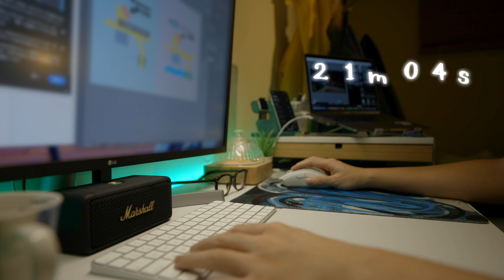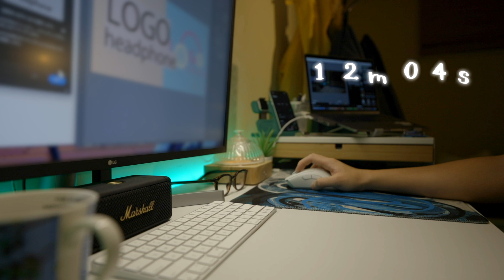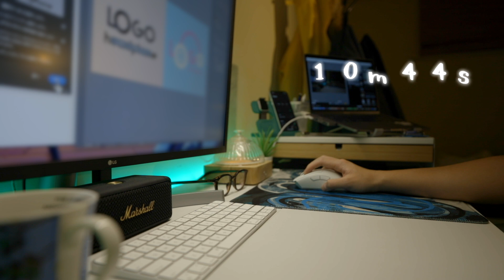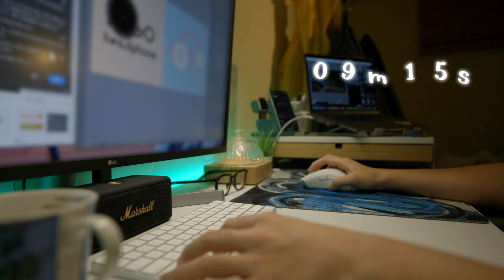🌆2-HOUR STUDY WITH ME✈️/Lo-fi/Pomodoro 50/10/Timer/DAY94🗓️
📷Portfolio
If you're curious, here's my portfolio for my photography

⌚️TIMESTAMP
[00:00] - Intro
[00:09] - First Session
[50:09] - First Break
[1:00:10] -Second Session
[1:50:10] - Second Break
[2:00:11] - Finish!

☕️Support!
Find value in the content?
Show your support by buying me a virtual coffee!
Your contribution fuels future videos. Thanks! ☕📚

🎧Music Credits
-Provided by Lofi Records